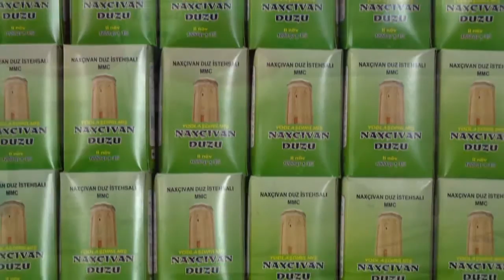Naxçıvan Duz mədəni. Duzdağ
Naxçıvan Duz Mədəni.. Əsrlərdir duz çıxarılan Duzdağ..